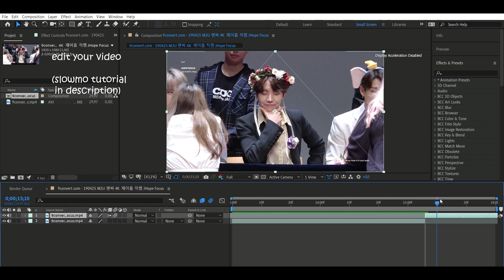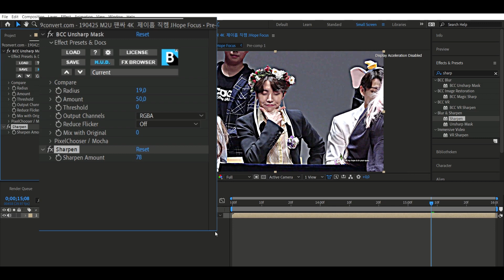High Quality-after effcts tutorial (for tiktok )